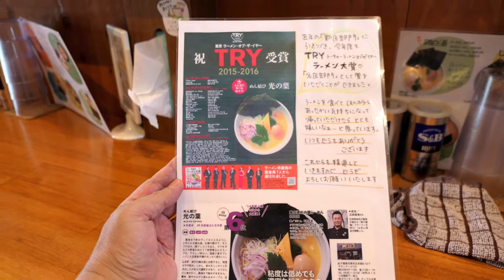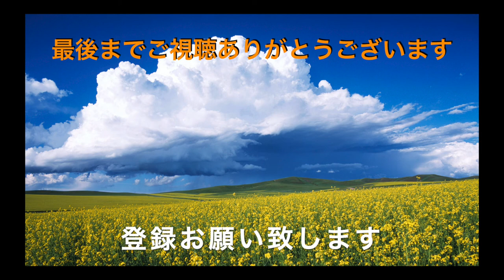【めん結び 光の葉】My Best 5 ③ 鶏白湯らーめんの好きなお店紹介 ＃987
2018年7月に初訪問して、丁寧な麺の作りとお店のインテリアに感銘を受けました。音楽を変え再編集してみました
めん結び　光の葉